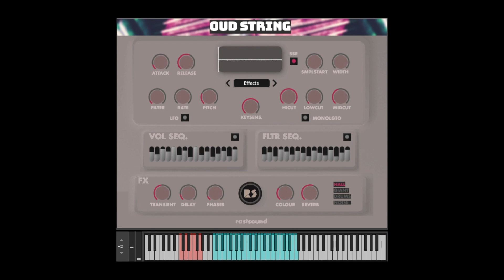OUD STRING | PRESET WALKTHROUGH KONTAKT | RAST SOUND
Details,